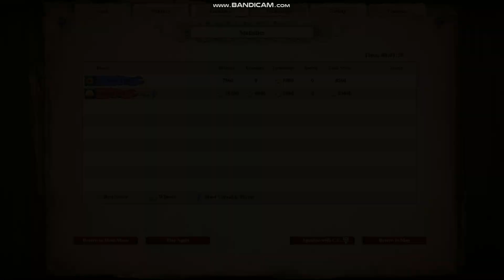400 Organ Gun VS 1200 Throwing Axeman - MESSY BATTLE! - Age Of Empires 2: Definitive Edition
This battle is a big mess. Its another Huge battle!
1600 Units